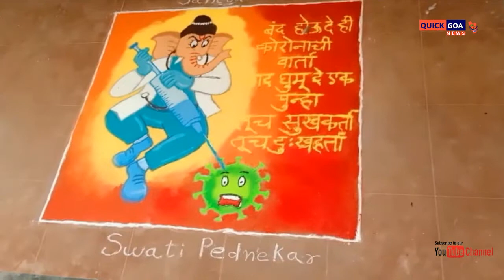Glad that women from different villages have come together for Ganesh - Alina Saldanha